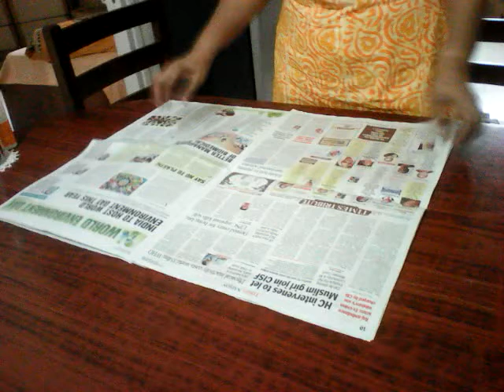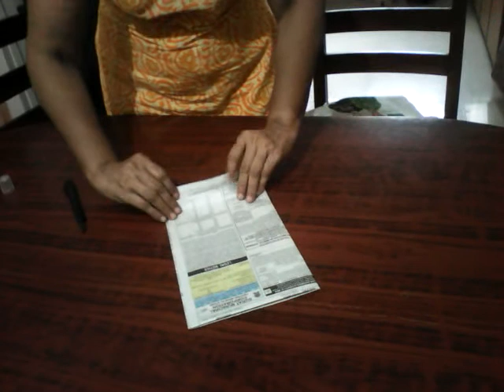paper bag small